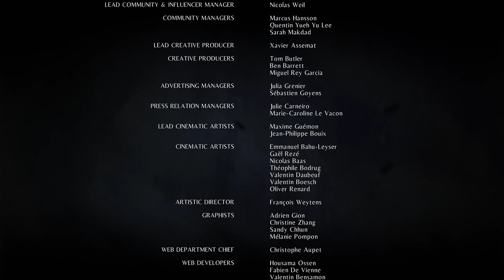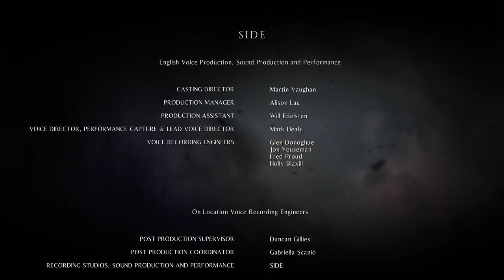A Plague Tale:Innocence Silent Gameplay No Commentary Part 46 Endgame